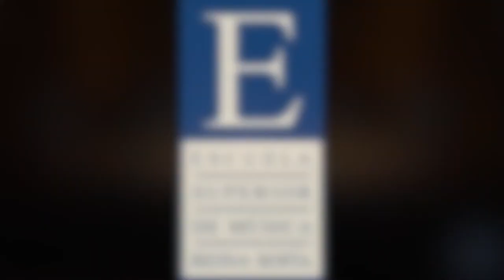Marius Diaz - ARIA OF KOROGLU | NMGCS III International Competition (1st Prize)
Fabián Panisello (conductor)
Isaac Galán (bariton)
Sofía Salazar (flute)
Seung Ju Mun (clarinet)
Sara Valencia (violin)
Anastasiia Averianova (cello)
Duncan Gifford (piano)